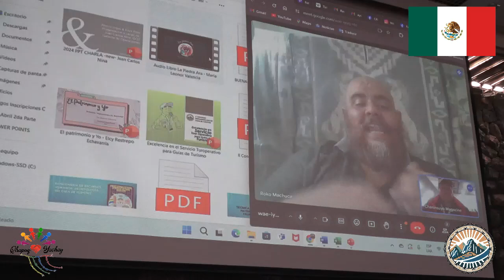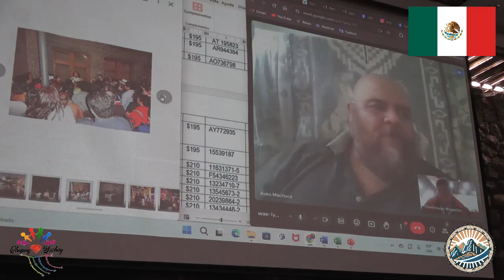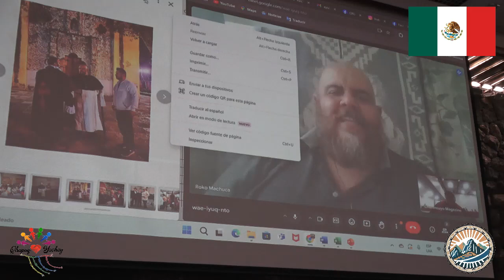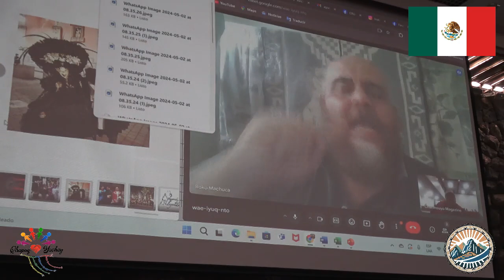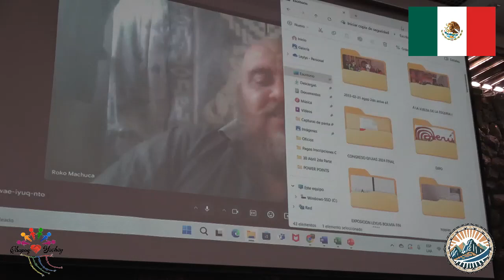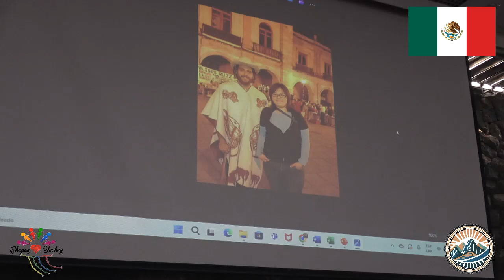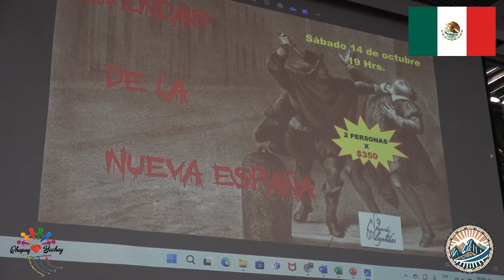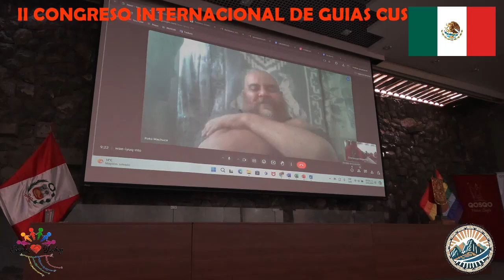“Patrim. Cult. Inmaterial: Alternativa para el Guiado y la Gestión de Emociones” - RODRIGO MACHUCA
Archivo Exclusivo de Qhapaq Yachay con las Conferencias Magistrales compartidas en el II CONGRESO INTERNACIONAL DE GUIAS DE TURISTAS CUSCO 2024!